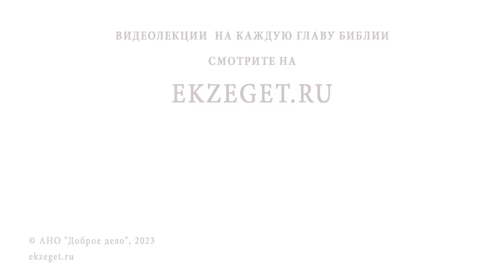ДОЛЖЕН ЛИ ЧЕЛОВЕК ТРЕБОВАТЬ УВАЖЕНИЯ К СЕБЕ ? Протоиерей Андрей Овчинников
Команда Экзегет.

В сегодняшнем видео на библейском портале Экзегет вместе с протоиереем Андреем Овчинниковым отвечаем на вопрос: "Должен ли человек требовать уважения к себе?"

🔸  Уважительное отношение к другим
🔸  Вежливость. Мирный дух
🔸  Добрые дела
🔸  Исполнение заповедей